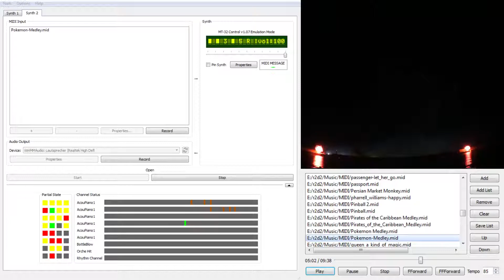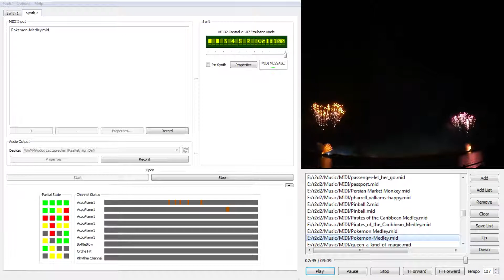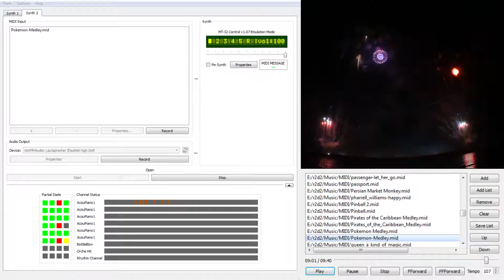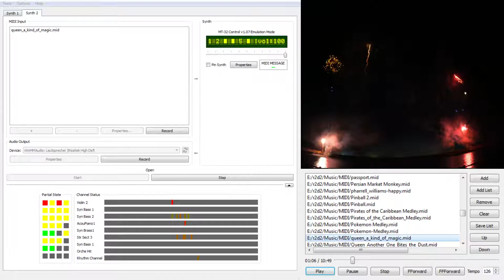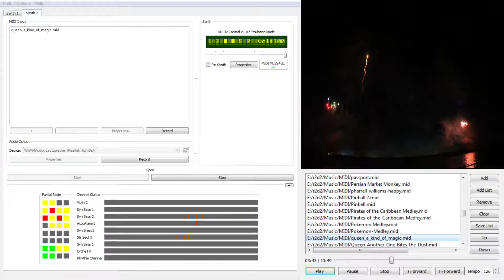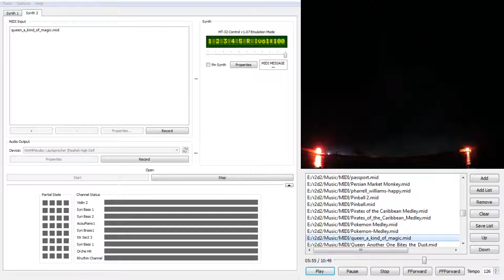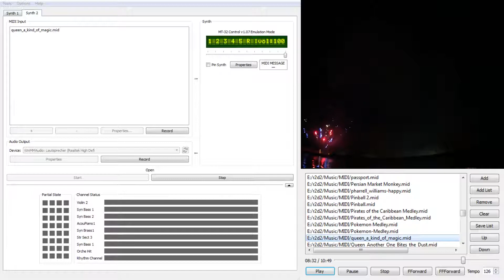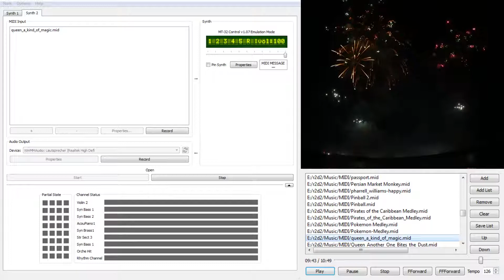[GER]Programmshow #4: "Munt" |Frohes Neues 2018 (Part 33)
Bitte verzeiht mir, das ich bei dieser Länge des Videos (Original 14:09:53) keine Angaben zu den Titeln mache! Es sollte aber von den Songs her für jeden was dabei sein.

Da YouTube die Maximallänge von Videos auf 12h zurückgestellt hat, kann ich dieses Video nicht in einem Stück auf Youtube Bereitstellen! Ich werde daher leider die 15 Minutenregel in Anspruch nehmen müssen! Daher werden leider Lieder in der Mitte zerschnitten. Dieses tut mir Schrecklich leid! Wer die Lieder durchhören möchte hat dazu bis zum 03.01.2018 auf Twitch dazu Zeit! Ich bitte für diese Entscheidung mehr als Entschuldigung. Beschwerden über die vielen Videos bitte ich an YouTube Deutschland zu richten, denn ich bin nicht daran schuld, dass das Video jetzt in so vielen Parts erscheinen muss!